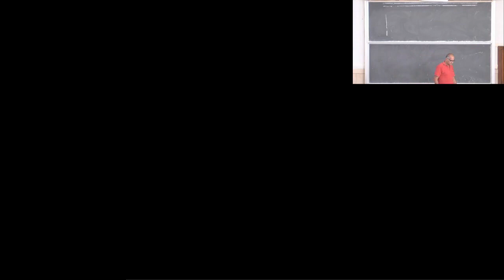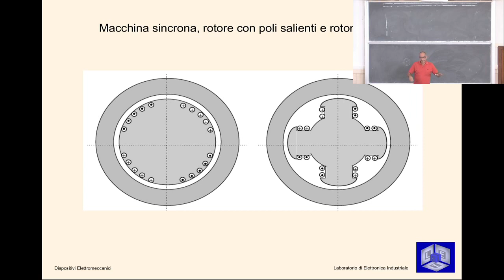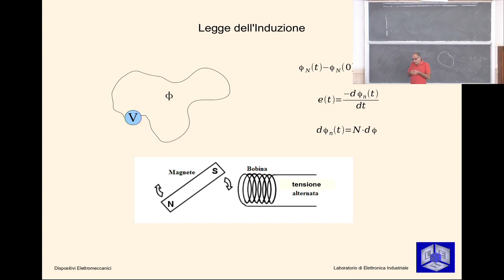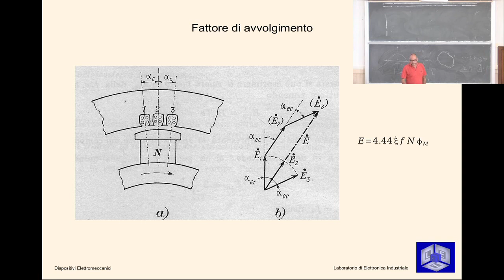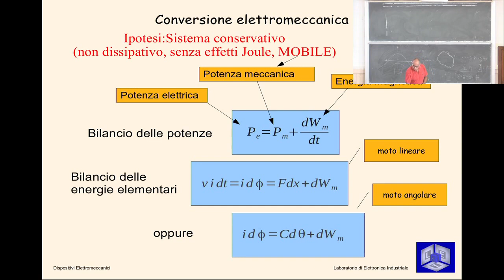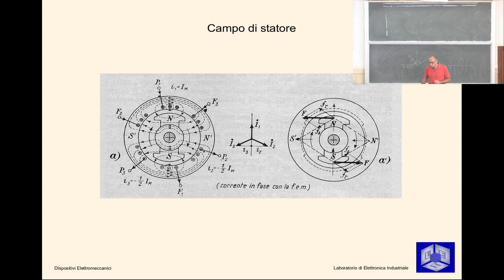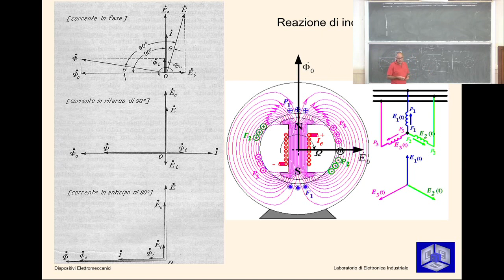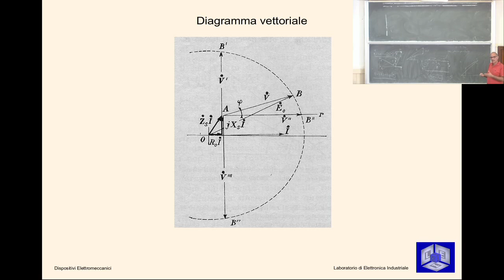Dispositivi elettromeccanici Lezione 5a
macchina sincrona 1